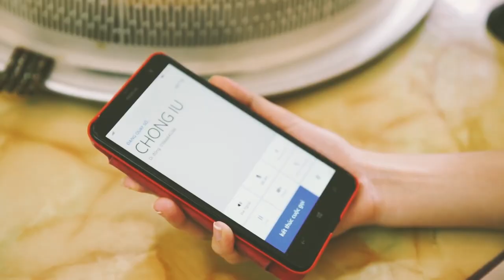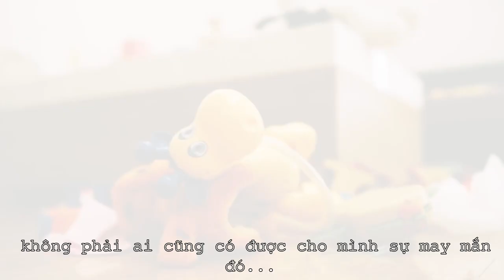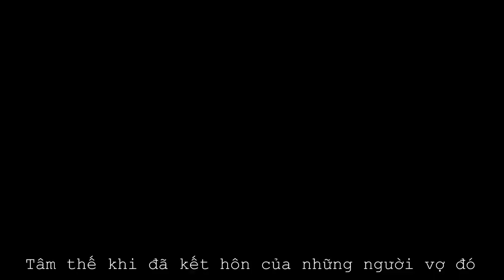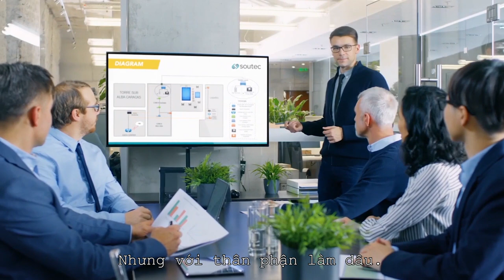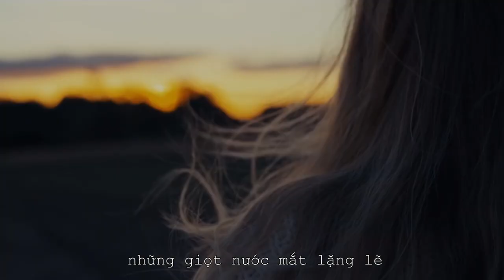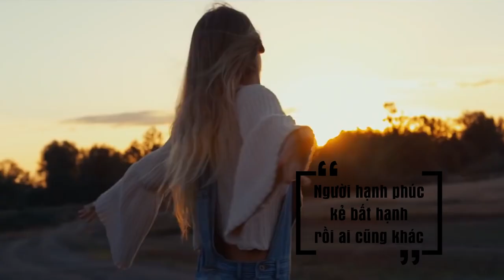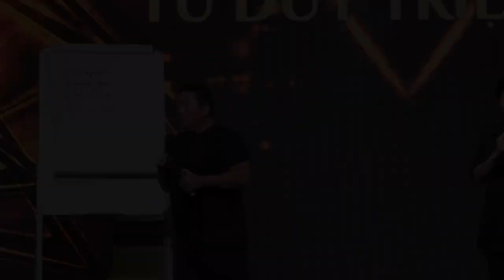Phụ Nữ Ai Rồi Cũng Sẽ Khác Sau Khi Lấy Chồng | Phụ Nữ Sau Hôn Nhân | Lê Chí Linh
Tham gia cộng đồng Micro Business Model (đế chế kinh doanh 1 người) giúp bạn kiếm 100tr/tháng hoàn toàn MIỄN PHÍ cùng Linh Phụ Nữ Ai Rồi Cũng Sẽ Khác Sau Khi Lấy Chồng | Phụ Nữ Sau Hôn Nhân | Lê Chí Linh